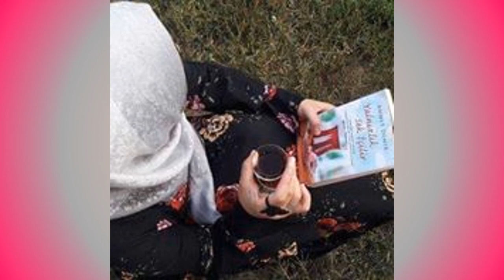107 Cute Baby Lovely Sweet Girls